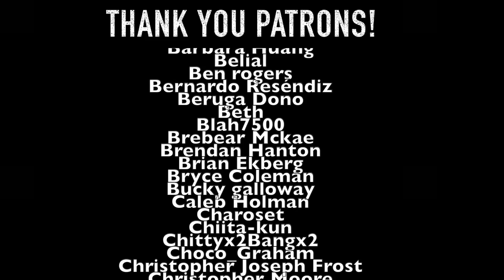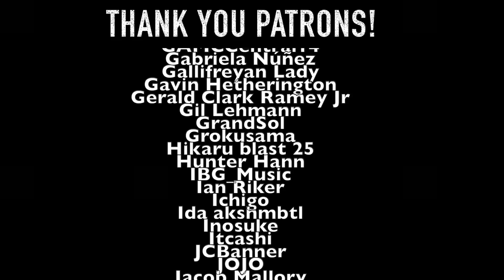Gear Fifth Anime And One Piece Chapter 1089!